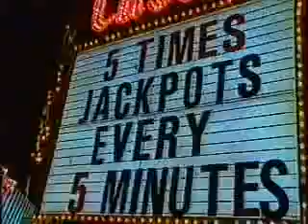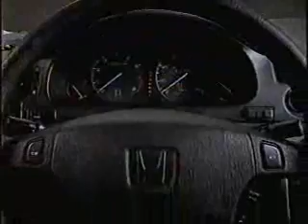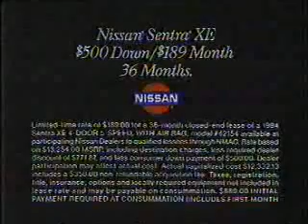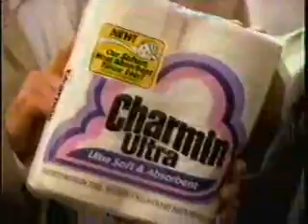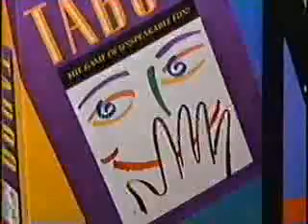The Tonight Show with Jay Leno, 11/23/1993 part 1 of 2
The oldest episode I have of Jay Leno's tenure on The Tonight Show (excluding guest hosting on Johnny Carson). Guests tonight include the late Robin Williams and a younger Harry Connick Jr, singing 'Sleigh Ride' (yeah I know, a pre-Thanksgiving episode). Includes commercials.

(C)1993 Big Dog Productions/NBC.